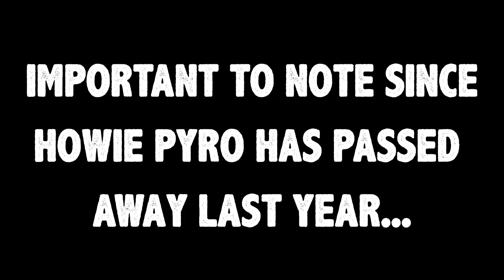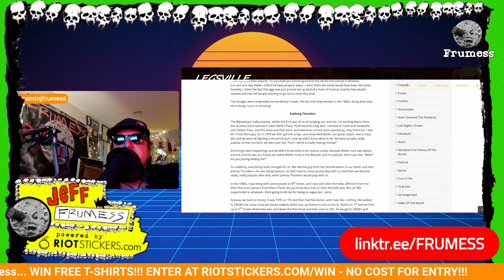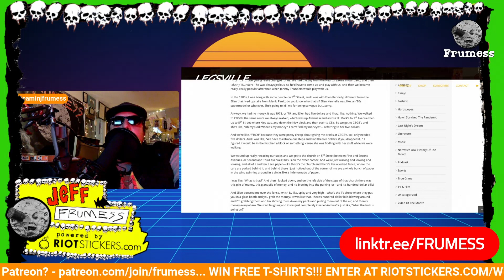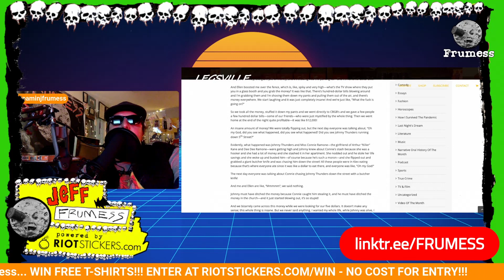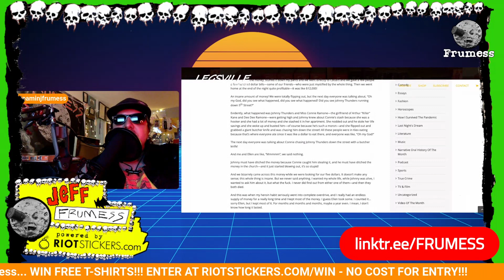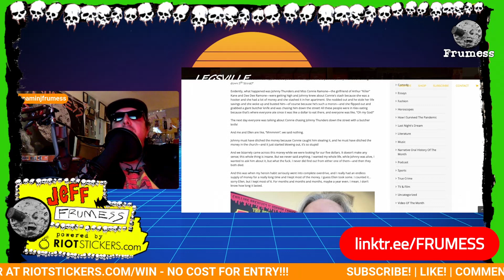When Howie Pyro "inherited" Johnny Thunders Money | NYC Punk History | Frumess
Howie Pyro came into a large sum of "found money" that happened to belong to Johnny Thunders. This is the story Howie told Legs Mcneil.

Howie Pyro (born Howard Kusten, June 28, 1960 – May 4, 2022) was an American bass player. He was a founding member of The Blessed, Freaks, D Generation, and PCP Highway. Pyro was also the bass player in Danzig from 2000–2003.

John Anthony Genzale (July 15, 1952 – April 23, 1991), known professionally as Johnny Thunders, was an American guitarist, singer and songwriter. He came to prominence in the early 1970s as a member of New York Dolls. He later played with the Heartbreakers and as a solo artist.

Thunders was born John Anthony Genzale in Queens, New York, the second child of Josephine Genzale (née Nicoletti, 1923–1999), who was of Italian descent, and Emil Genzale (1923–1982), who was of Italian, Russian-Jewish, and German-Jewish ancestry. Thunders had an older sister, Mariann (1946–2009).[1] He first lived in East Elmhurst and then Jackson Heights.

His first musical performance was in the winter of 1967 with The Reign. Shortly thereafter, he played with Johnny and the Jaywalkers, under the name Johnny Volume, at Quintano's School for Young Professionals,around the corner from Carnegie Hall, on 56th Street near 7th Avenue.

In 1968, he began going to the Fillmore East and Bethesda Fountain in Central Park on weekends. His older sister, Mariann, started styling his hair like Keith Richards. In late 1969, he got a job as a sales clerk at D'Naz leather shop, on Bleecker Street in the West Village, and started trying to put a band together. He and his girlfriend, Janis Cafasso, went to see The Rolling Stones at Madison Square Garden in November 1969, and they appear in the Maysles' film Gimme Shelter.

Dolls bass guitarist Arthur "Killer" Kane later wrote about Thunders' guitar sound, as he described arriving outside the rehearsal studio where they were meeting to jam together for the first time: "I heard someone playing a guitar riff that I myself didn't know how to play. It was raunchy, nasty, rough, raw, and untamed. I thought it was truly inspired...", adding "His sound was rich and fat and beautiful, like a voice."

The New York Dolls were signed to Mercury Records, with the help of A & R man Paul Nelson. Thunders recorded two albums with the band, New York Dolls and Too Much Too Soon. They were managed by Marty Thau, and booked by Leber & Krebs. Subsequently, they worked with Malcolm McLaren for several months, later becoming a prototype for the Sex Pistols.

In 1975 Thunders and Nolan left the band; Thunders later blamed McLaren for the band's demise. Johansen and Sylvain continued playing, along with Peter Jordon, Tony Machine (an ex-assistant agent at Leber & Krebs) and Chris Robison, as the New York Dolls until late 1978.

The Heartbreakers
Thunders formed The Heartbreakers with former New York Dolls drummer Jerry Nolan and former Television bassist Richard Hell. Walter Lure, former guitarist for the New York City punk band The Demons[8] joined them soon after. After conflict arose between Thunders and Hell, Hell left to form Richard Hell and the Voidoids and was replaced by Billy Rath.[ With Thunders leading the band, the Heartbreakers toured America before going to the UK to join the Sex Pistols, The Clash and The Damned on the Anarchy Tour. The group stayed in the UK throughout 1977, where their popularity was significantly greater than in the U.S., particularly among punk bands. While in the UK they were signed to Track Records and released their only official studio album, L.A.M.F., an abbreviation for "Like A Mother Fucker". L.A.M.F. was received positively by critics, but was criticised for its poor production. Displeased with the production, the band members individually remixed the record, a competition which culminated in drummer Jerry Nolan quitting in November 1977. Shortly thereafter, the Heartbreakers disbanded.